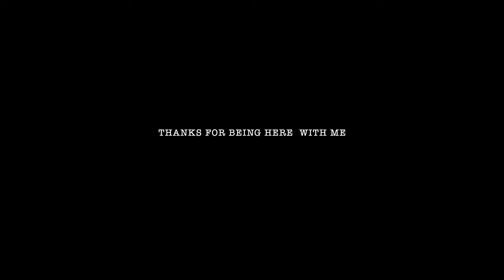brushstrokes and feelings: watercolor painting with personal insights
In this video I reflect on my journal entry as I paint a simple landscape and discover how I’ve reignited my creativity and found new inspiration. Join me as I share my artistic journey, offering personal insights and encouragement for anyone facing similar creative hurdles.